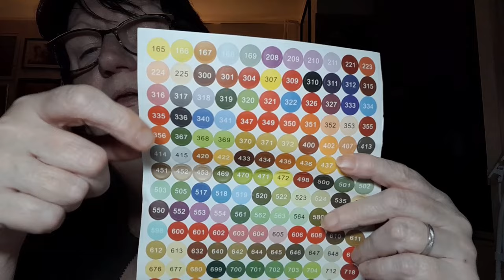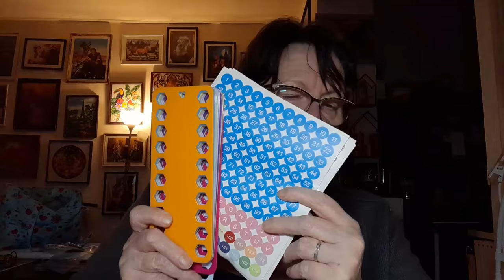Lundi c'est UNBOXING avec la boutique VIPCROSSSTITCH